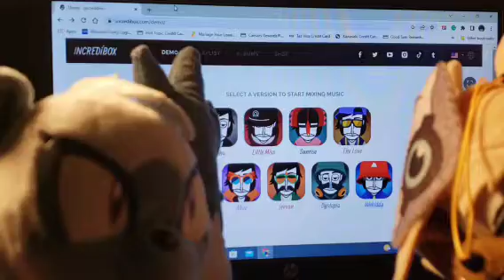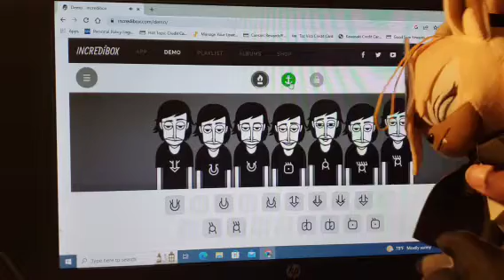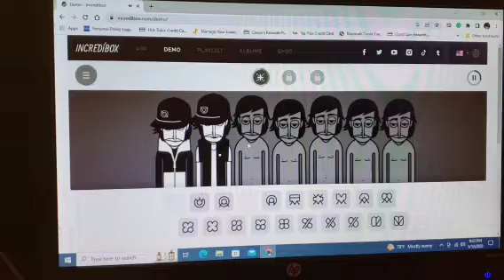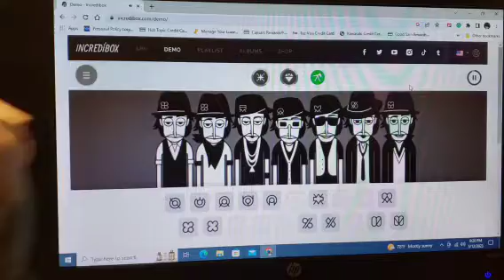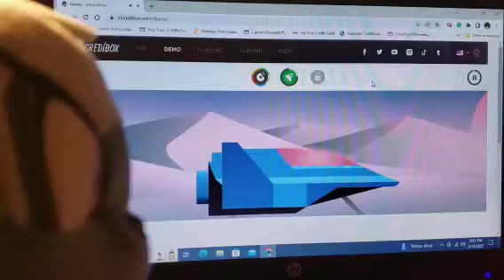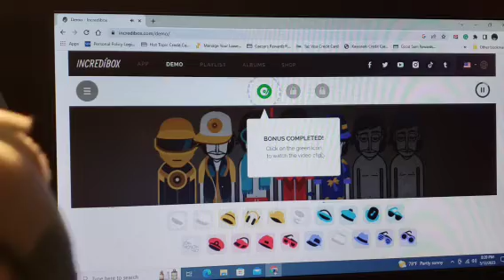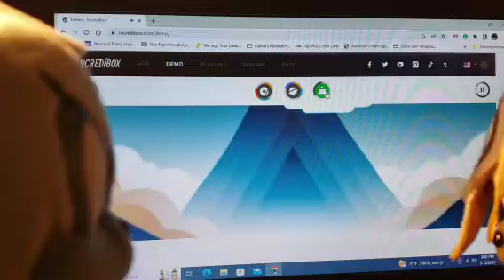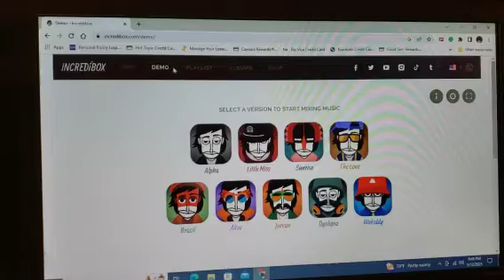TANGLE AND WHISPER: PLAY INCREDIBOX (DEMO)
TANGLE AND WHISPER ARE BACK WITH ANOTHER VIDEO AND THEY INCREDIBOX THE GAME WHERE YOU MAKE SONGS BY DRAGGING AN ICON ON A MAN AND HE SINGS THAT TUNE THAT HE'S GIVEN.